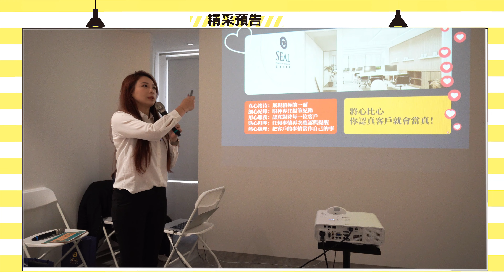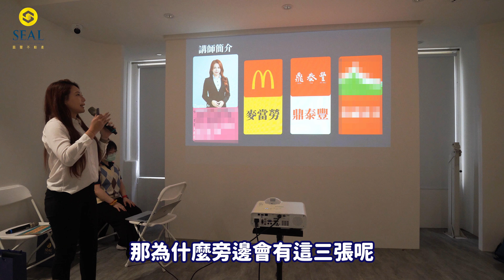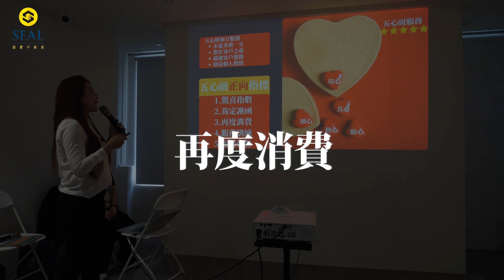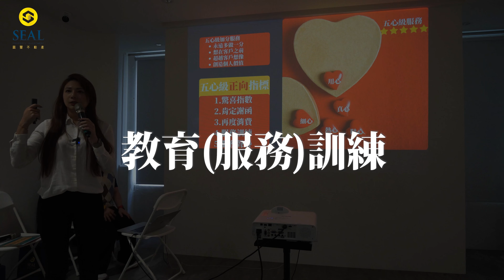【圓璽生活 SEAL VLOG】金牌業務和你想得不一樣!讓客戶死心踏地的秘訣?ft. 余珮綵 aka 圓璽生活旅行家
為甚麼有些業務能夠越做越輕鬆?
客戶跟我看過的房子沒回覆...
跟她看了同一間竟下了斡旋?

金牌業務和你想得不一樣
生活品質與工作我兩個都要!
業務人生越做越樂活秘訣是?

余老師首次大公開絕不藏私
一窺究竟這其中的奧秘!
📍中信房屋 圓璽天母蘭雅 加盟店
台北市士林區忠誠路二段54號

📍圓璽天母二處
台北市士林區忠誠路二段114-1號

📍中信房屋 圓璽仁愛敦南 加盟店
台北市大安區仁愛路四段28號

📍圓璽不動產/商仲事業

📍中信房屋 信義101 加盟店
台北市信義區莊敬路224號

📍圓疆不動產/土地開發
台北市士林區文林路418號2樓

中信房屋 X 圓璽團隊成立於2021年9月11日，旗下有圓品不動產(天母蘭雅店)、圓冠不動產(仁愛敦南店)，目前還在持續壯大中。圓璽將以海豹突擊隊（SEAL）的態度走出自己的天地，期待未來的日子有你、有我，一同陪伴尋找出您心中的厝。

◾最初的一顆心
讓客戶及合作夥伴留下特殊感動的時光

🟡您的貼心建議，讓圓璽更加成長🟡